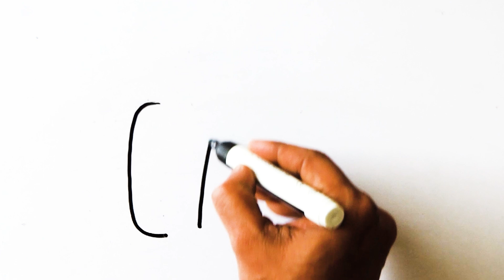Cat drawing from word c,a,t easy | How to draw step by step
बिल्ली का चित्र कैसे बनाएं | How to draw cat easy#catdrawing
Cat drawing